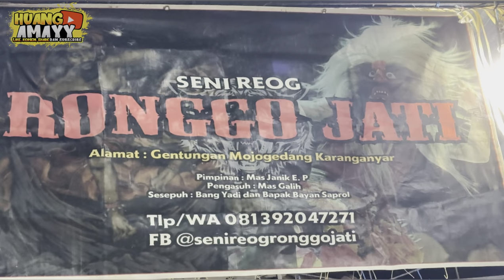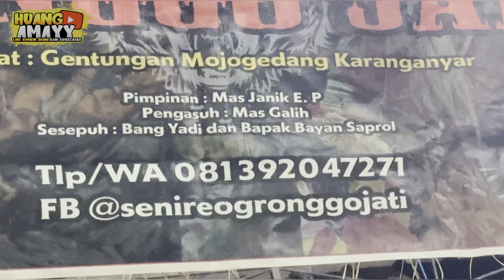KAJANGE NGASI JEBOLL‼️ RONGGO JATI FT CLARISTHA MUSIC || SUKOREJO ,PENDEM, MOJOGEDANG , KRA.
KAJANGE NGASI JEBOLL‼️ RONGGO JATI FT CLARISTHA MUSIC || SUKOREJO ,PENDEM, MOJOGEDANG , KRA. Bazar UMKM, 8 Oktober 2024.